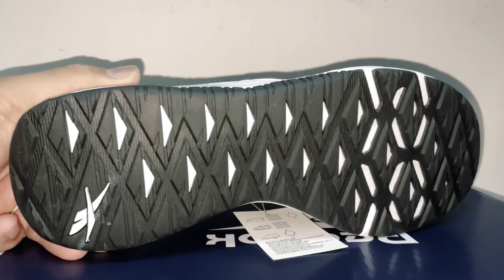REEBOK NANOFLEX TR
REEBOK NANOFLEX TR UNBOXING

thanks jim yousef music